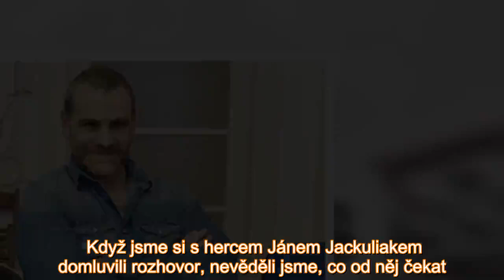Lidé v Česku znají slovenského herce Jána Jackuliaka (40) především jako záporáka, který pro facku n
Když jsme si s hercem Jánem Jackuliakem domluvili rozhovor, nevěděli jsme, co od něj čekat. Na televizní obrazovce působí dost přísně, nepřístupně, skoro až agresivně. Role, které hraje, mu na image